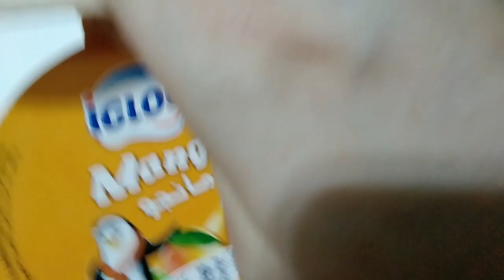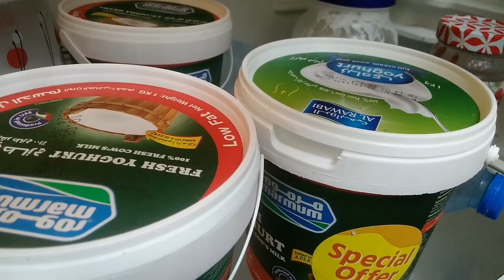kalegi, marrows ka salan, fried fish ,zarda, biryani ma sha Allah 😊 😃